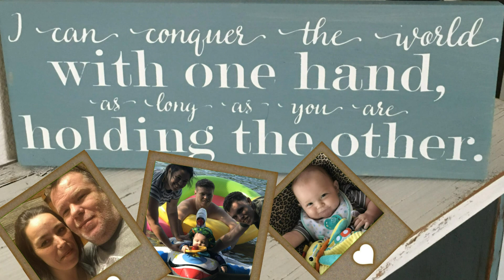Cheers to 24 Years